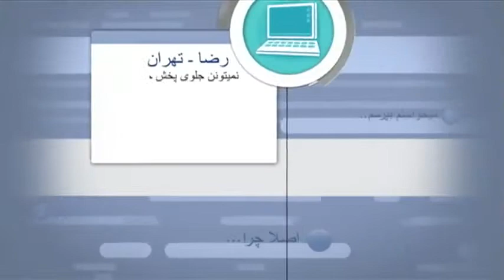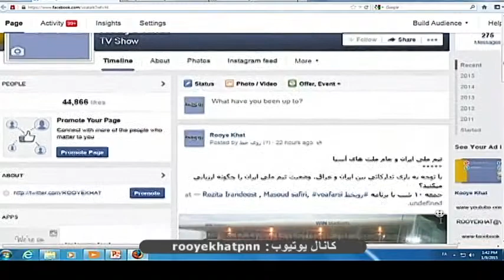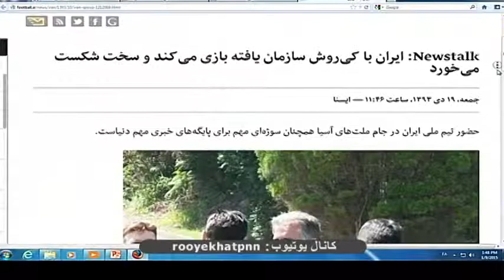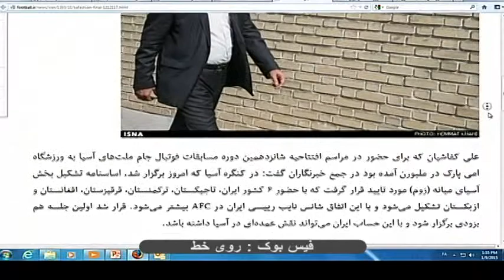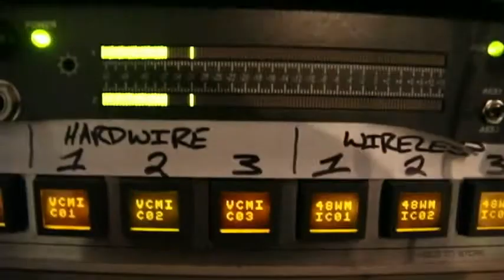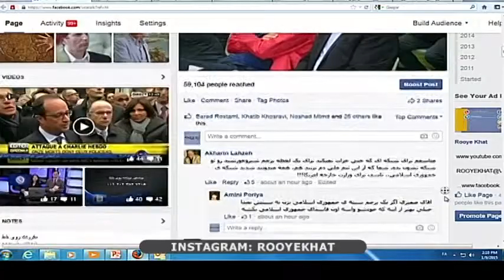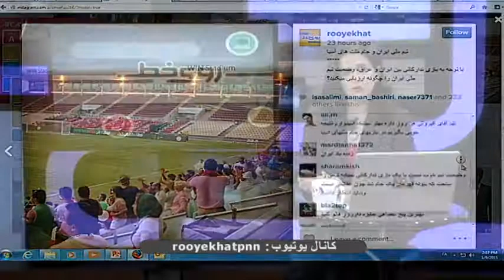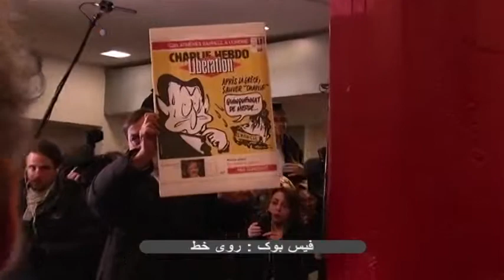تیم ملی ایران و جام ملت های آسیا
با توجه به بازی تدارکاتی بین ایران و عراق، وضعیت تیم ملی ایران را چگونه ارزیابی میکنید؟